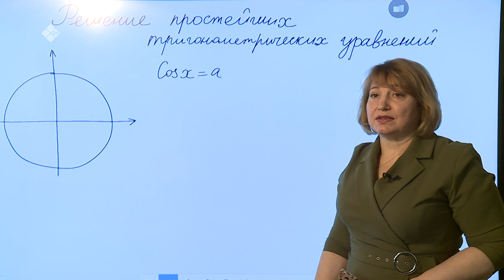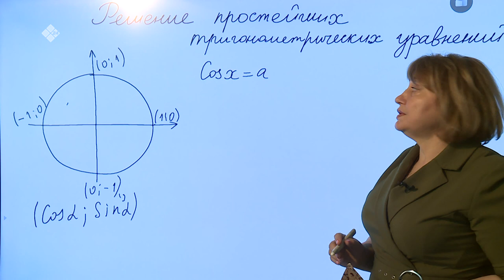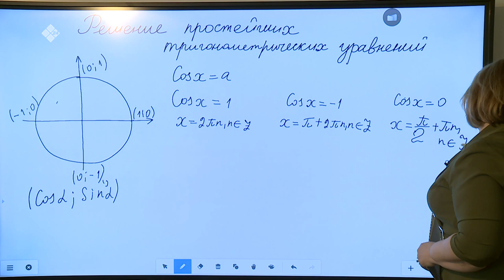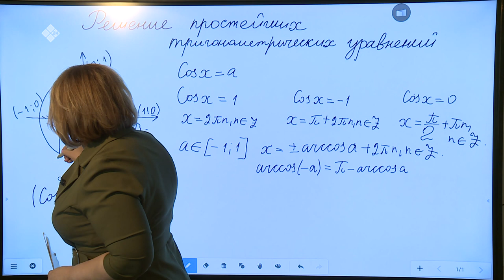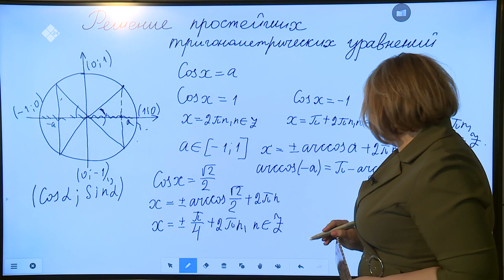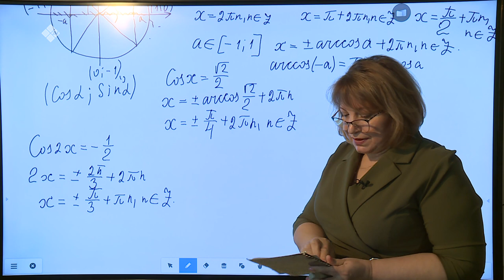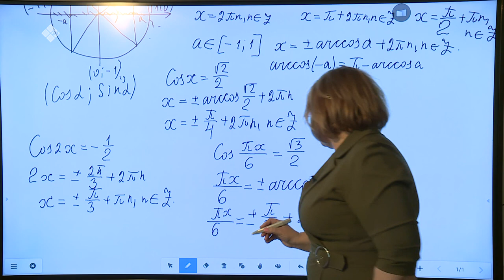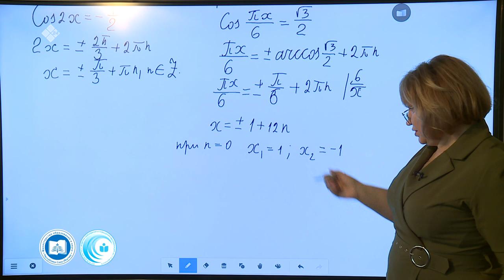Дистанционные уроки на НВК: Математика 11 класс (09.04.20)